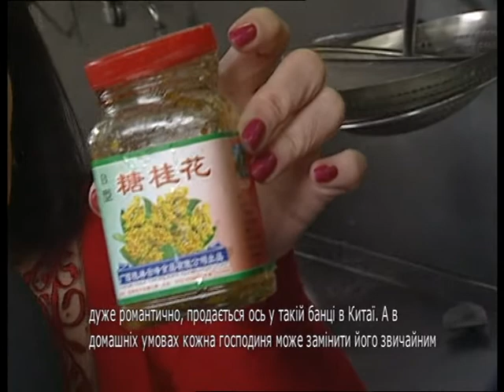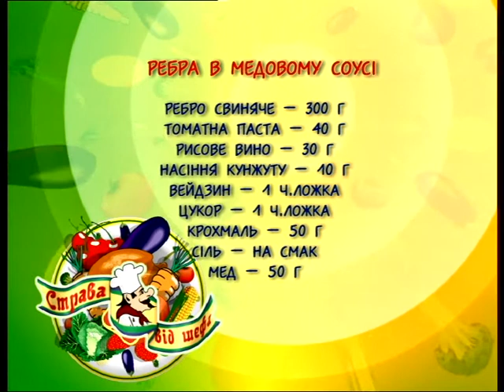Ян Щао Бо , р-н "Восток" / "Блюдо от шефа" (№90)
Ребрышки в медовом соусе